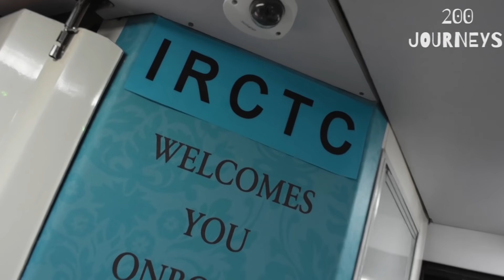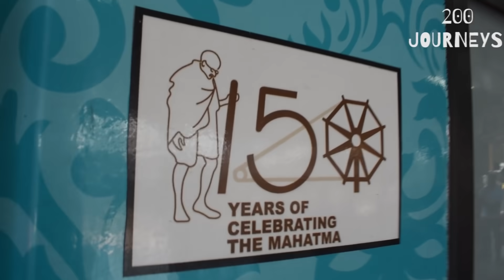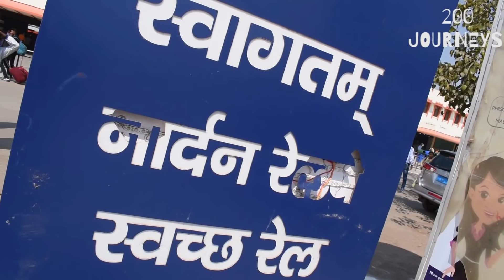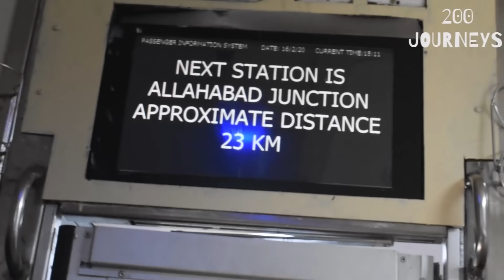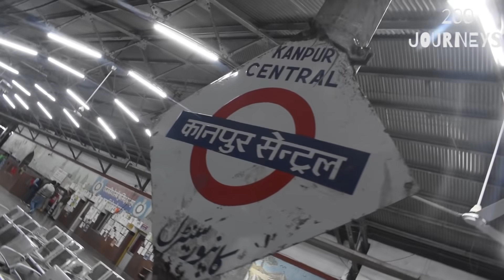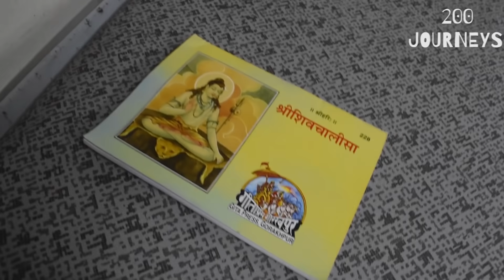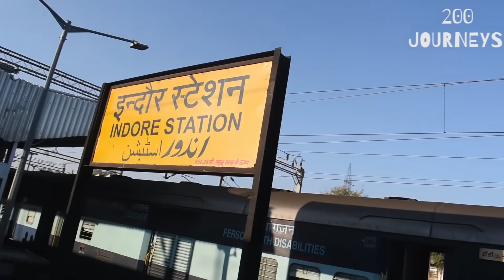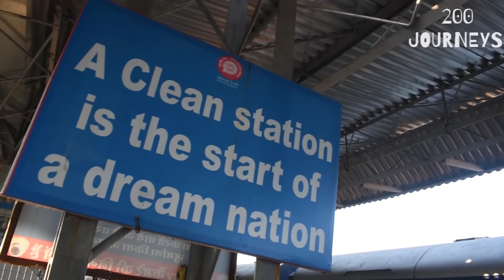IRCTC Kashi Mahakal Express full journey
Watch this IRCTC Varanasi Indore Kashi Mahakal Express, India's third private train video & get to know about tickets, route, interior, price and lot more.

Happy Digital Journey!